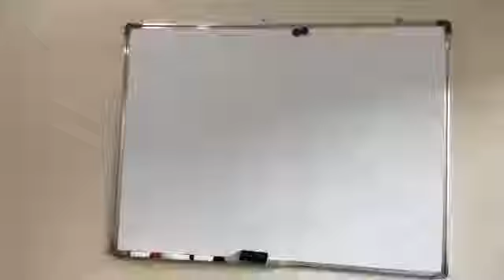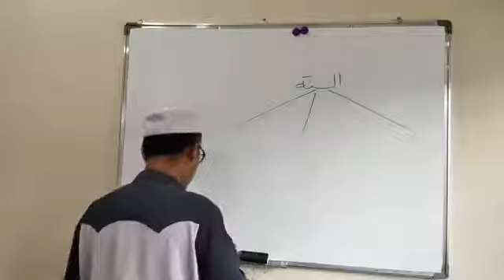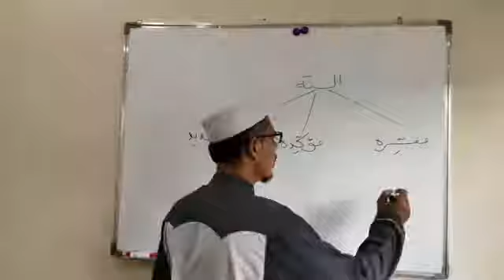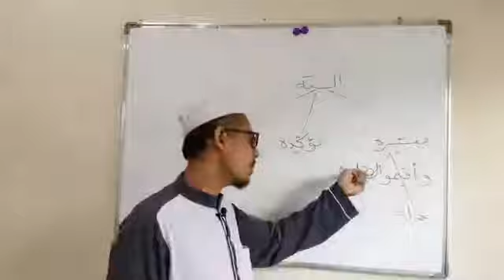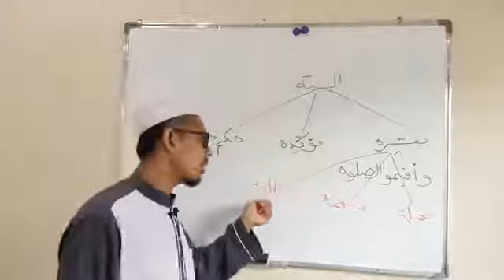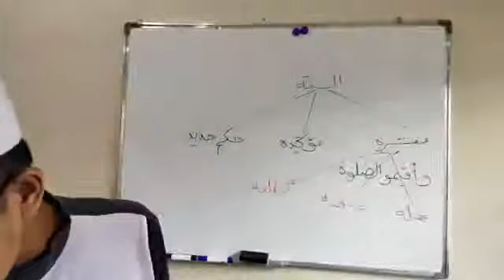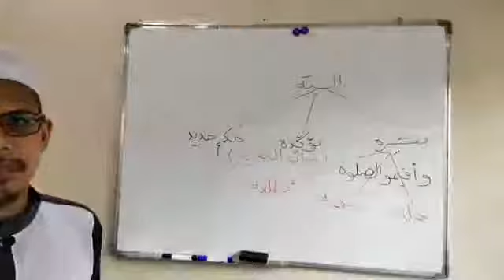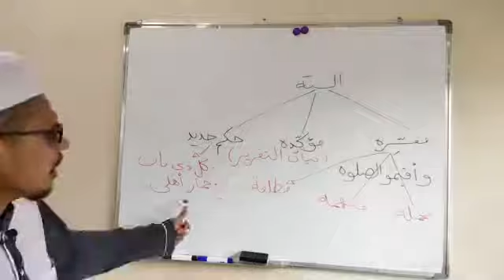Ilmu Usul Fiqh Mudah : Hadith Dari Perspektif Usul Fiqh (Bahagian 3) , PTAT , 120720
Disampaikan oleh : Ustaz Farid Ridzuan